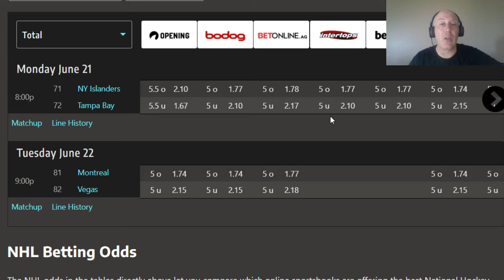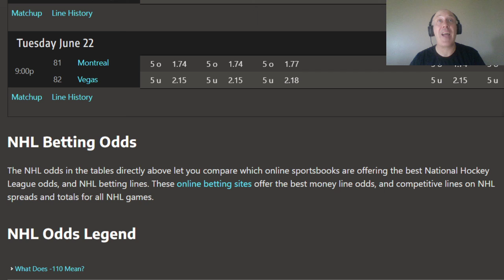NHL FREE PLAYOFF PICKS FROLIC FOR JUNE 21-22 .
Sides and totals for the Islanders vs Lightning and Canadiens vs Golden Knights